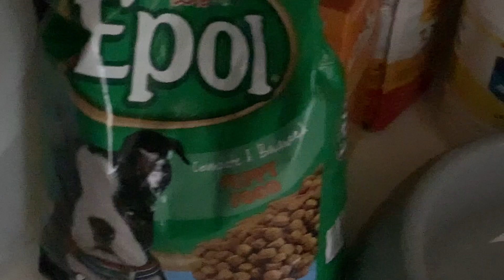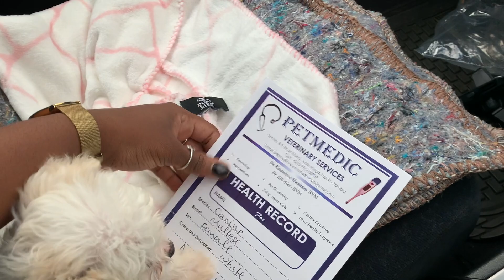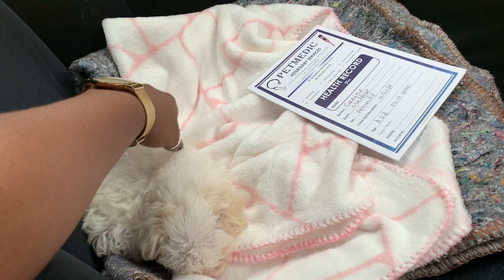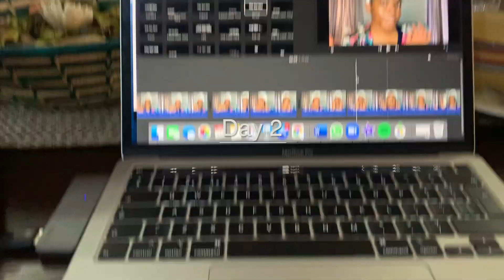VLOG: My First week with Coco! | MALTESE PUPPY | ItsEsiya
As promised, here is a short vlog on my first week with my adorable puppy Coco. She has such a big personality, and gives me all the love in the world. Love her to bits.